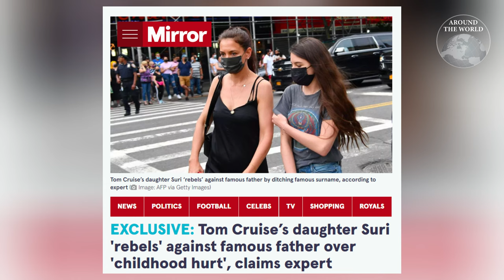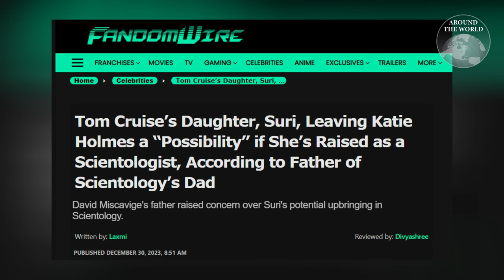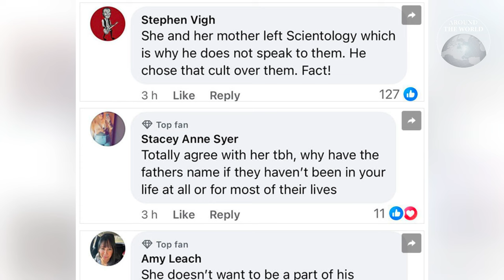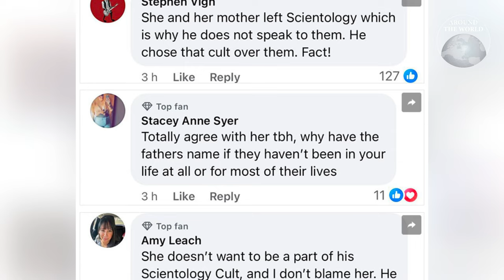สรุปดรามาชีวิต "ทอม ครูซ" ครอบครัวพัง ลูกสาวทิ้ง เพราะเข้าลัทธิประหลาด : Around the World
สรุปปมดราม่าครอบครัว ทอม ครูซ ภรรยาขอหย่า ลูกสาวไม่ใช้นามสกุล ชีวิตคู่พังครั้งแล้วครั้งเล่า เพราะเข้าลัทธิประหลาดที่เชื่อว่ามีเอลี่ยนสิงอยู่ในตัวมนุษย์